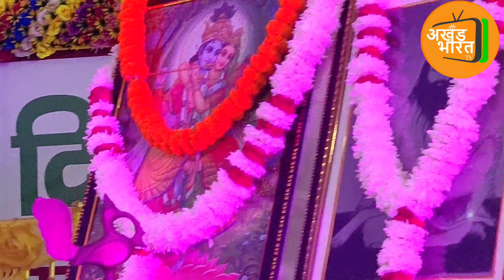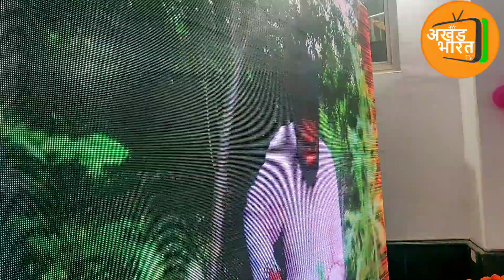BEYOND THREE संस्था ने मनाया अपना स्थापना दिवसः महिलायो व बुद्धजीवियों का किया सम्मान#अखण्डभारत tv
दिल्ली के मयूर विहार के भागवत धाम बड़ी घूम धाम से हजारों लोगों के साथ बाबा आनंद में अपनी संस्था बियॉन्ड थ्री का मनाया स्थापना दिवसः
संस्था का मुख्य उद्देश्य लोगो को रोग मुक्त बनाना और प्रकति द्वारा
अखण्डभारत tv